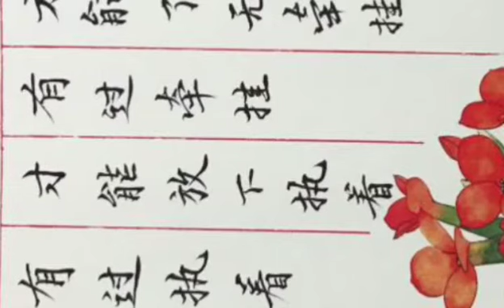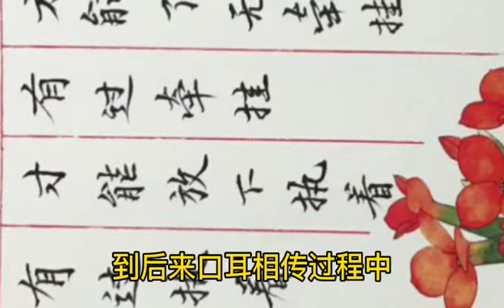学道须当猛烈，始终确守初心，纤毫物欲不相侵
不忘初心 方得始终”出自《华严经》，但《华严经》的原文没有这八个字。这句话是被概括出来的。

《大方广佛华严经》卷第十九：如菩萨初心，不与后心俱。

解释：

初心，就是当初的心意，指事情一开始所抱持的信念。不忘初心方得始终的意思就是说一个人做事情，始终如一的保持当初的信念，最后就一定能得到成功。